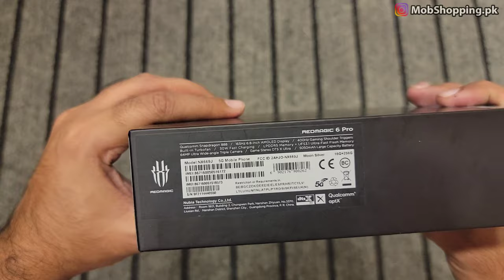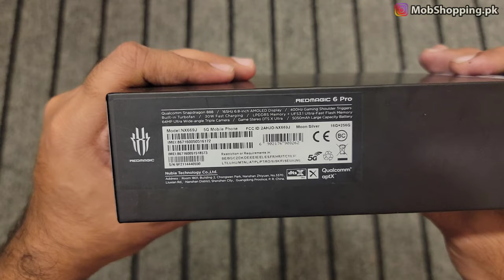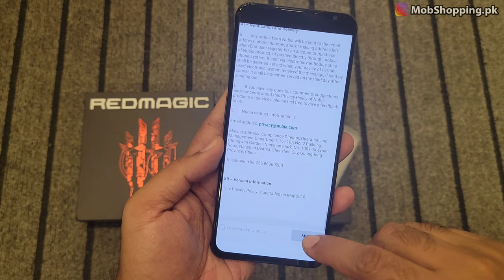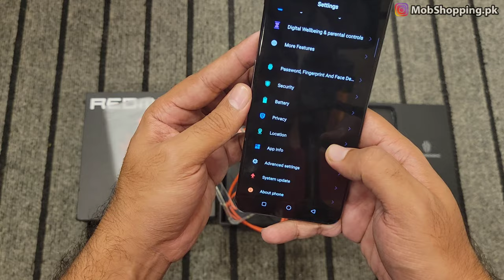ZTE Nubia RedMagic 6Pro 16GB 256GB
ZTE Nubia Red Magic 6 Pro
16GB 256GB
AMOLED Display 165Hz
Triple Camera & Much more...

Rs.132,000/-